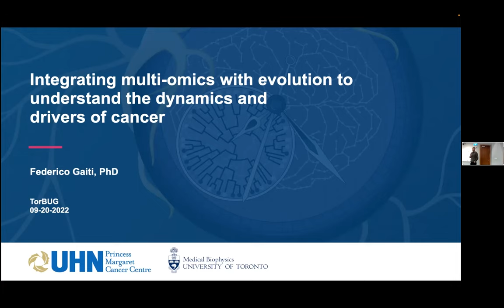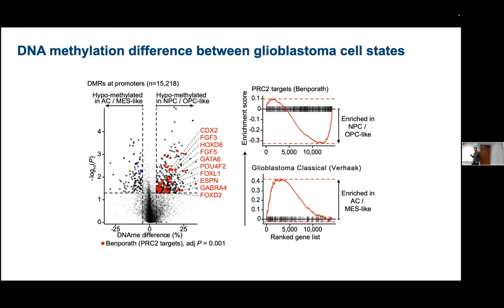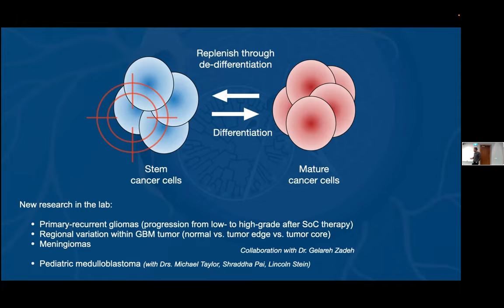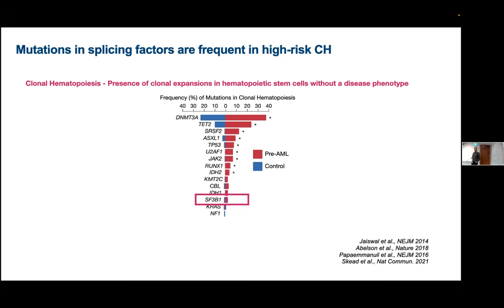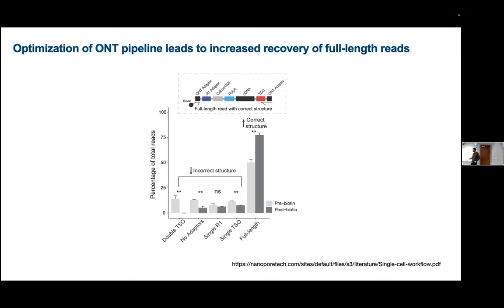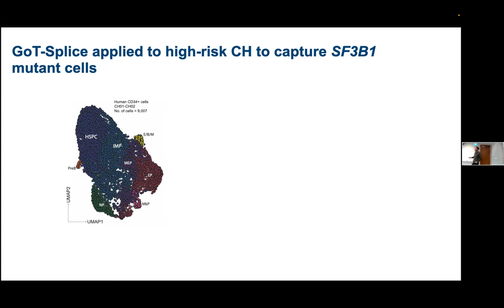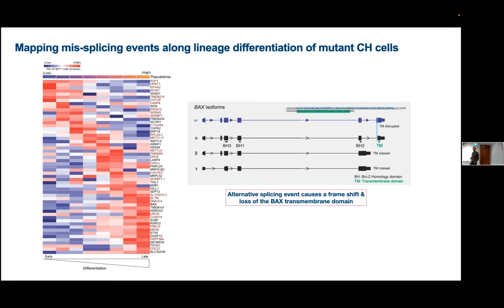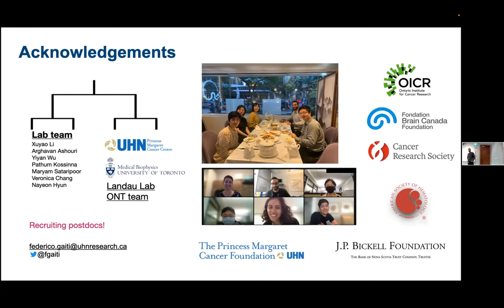Federico Gaiti - TorBUG Talk - November 30, 2022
Guest Speaker: Dr Federico Gaiti, Scientist, Princess Margaret Cancer Centre and Assistant Professor, Dept Medical Biophysics, University of Toronto

Talk Title: Integrating multiomics with evolution to understand the dynamics and drivers of cancer